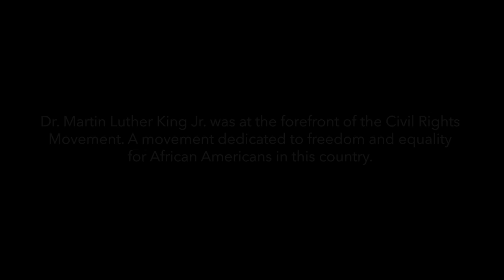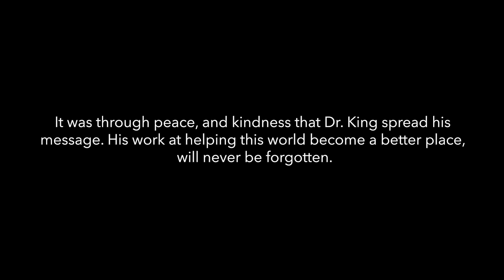Martin Luther King Jr. Tribute - "Free at Last"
Here is a short tribute to Martin Luther King Jr that I created. Martin Luther King Jr.  was at the forefront of the Civil Rights Movement that demanded freedom for African Americans in this country. He will never be forgotten. The music featured is my piece called "Beginnings," and the ending piano solo is improvised.